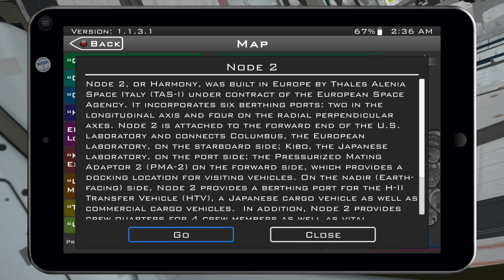SPACE SCIENCE INVESTIGATIONS: HUMANS IN SPACE Harmony Node 2 12.04.23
SPACE SCIENCE INVESTIGATIONS: HUMANS IN SPACE Harmony Node 2. XBOX ONE X gameplay. 12.04.23